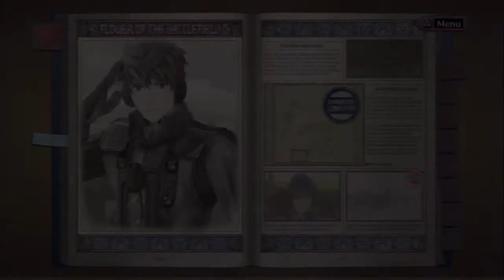Let's Play Valkyria Chronicles[Deutsch] Ep.97 - Verteidigt verdammt!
Squad 7 Leute.

Sprache:Japanischer Audio, Englische Texte, Deutsches Kommentar o_O
Blind:Nein
Schwierigkeitsgrad:Normal
Sonstiges:/

Valkyria Chronicles
Ein Spiel von Sega
Plattform:PS3
Genre:RPG-Third-person-tactic-shooter